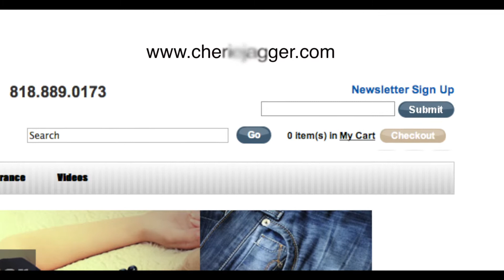Ymi jeans- I really love Ymi jeans, Ymi is a top seller for us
Ymi Jeans are the best selling denim designer jeans brand that we carry. We love our YMI Jeans because of the soft stretchy fabric and supper cute stitching on the back pockets. YMI Jeans have a great length and come in the most adorable flare jeans, Bootcut jeans, skinny jeans and straight leg jeans. The prices are awesome for the great quality you get when buying YMI Jeans for Cherie Jagger.